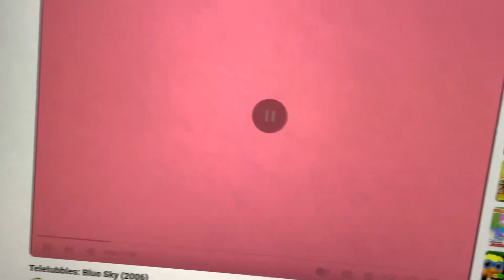Try Again Dude!